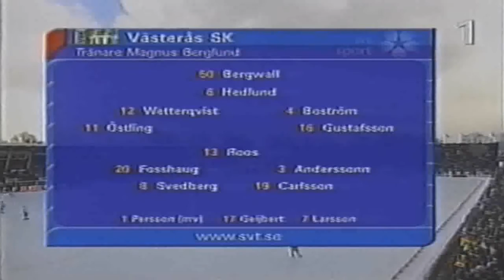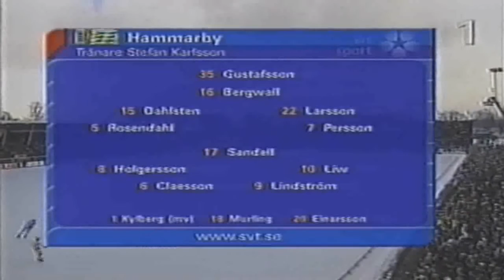SM-FINAL-2001«Hammarby»-«Västerås SK»❉Svenska Bandy❉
❉Svenska Bandy❉
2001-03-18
SM-final: Hammarby IF-VSK 3-4 (1-2)
1-0 (6) Jonas Claesson (hцrna)
1-1 (13) Anders Цstling
1-2 (38) Michael Carlsson (Anders Цstling)
1-3 (56) Michael Carlsson (Per Fosshaug)
2-3 (57) Jonas Claesson (Gцran Rosendahl)
2-4 (83) Anders Цstling (hцrna)
3-4 (90) Daniel Liw
Utvisningar, Hammarby: Patrik Murling 10 min. VSK: Ted Andersson 5 min, Anders Цstling 10 min, Pierre Roos 2x10 min
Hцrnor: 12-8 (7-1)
Domare: Team Hеkan Nystedt, Strдngnдs
Publik: 21 542 (Rekord fцr Studenternas)